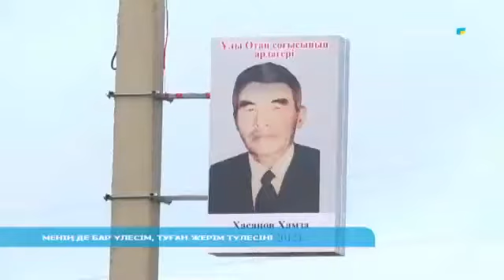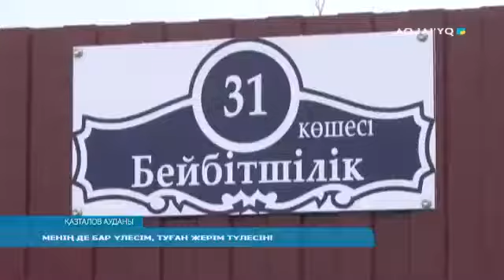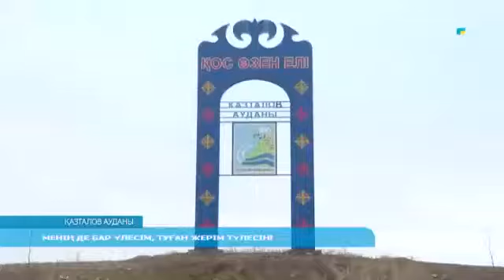МЕНІҢ ДЕ БАР ҮЛЕСІМ, ТУҒАН ЖЕРІМ ТҮЛЕСІН!